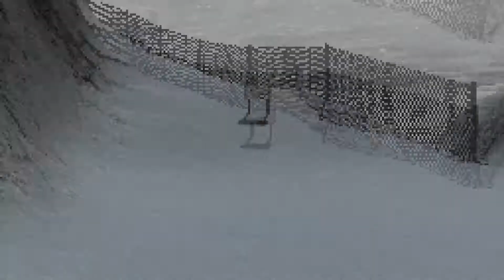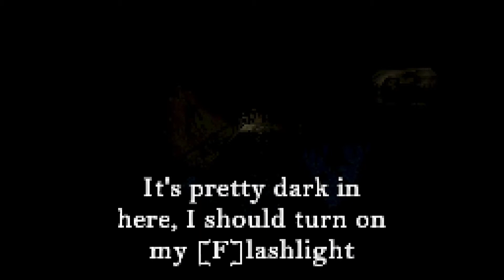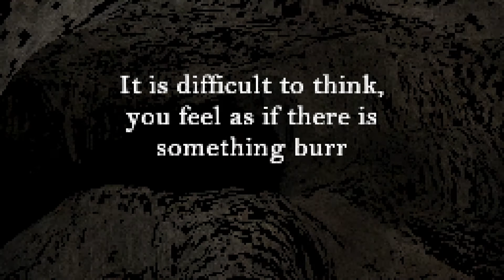don't wander off the path - In The Mountains